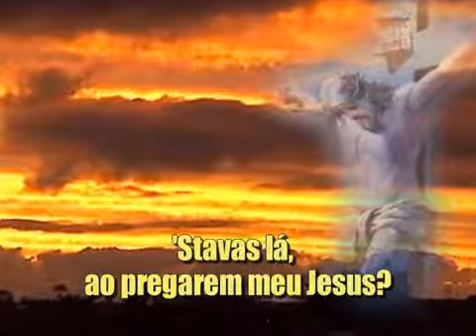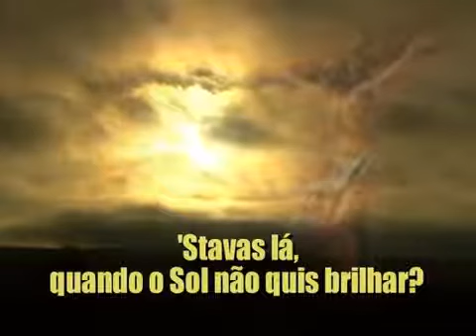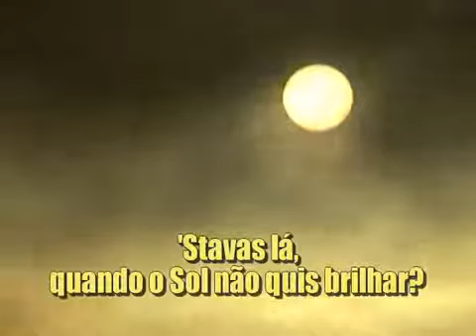HINO 059 - ‘Stavas Lá?